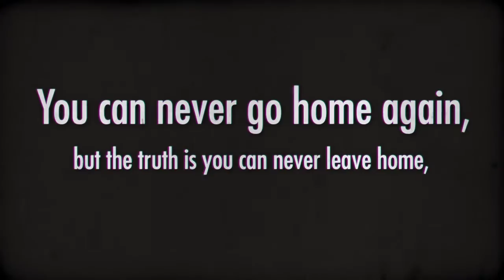4814 Home Sweet ...